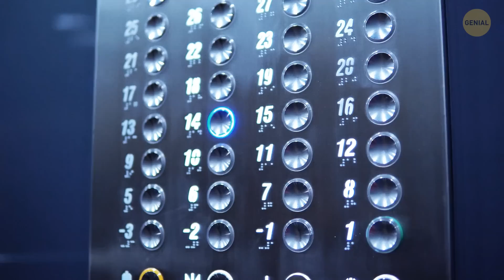¡Huecos de los baños explicados! Y 10+ secretos de cosas cotidianas